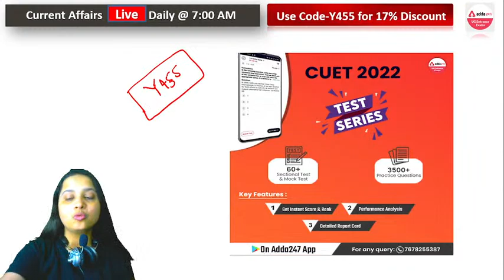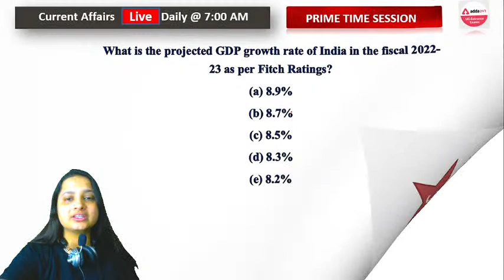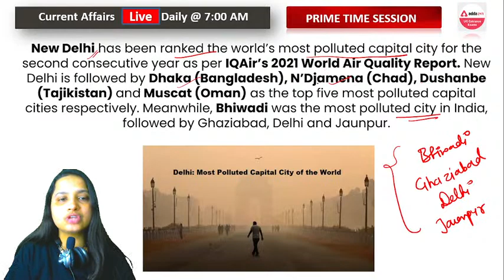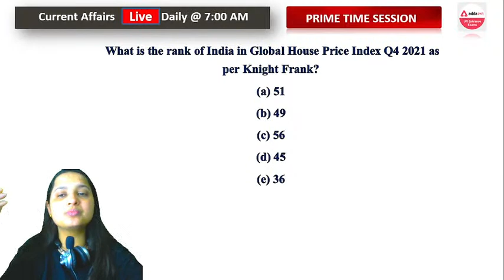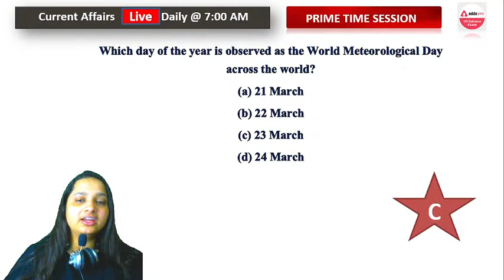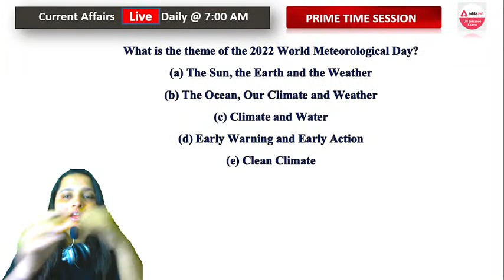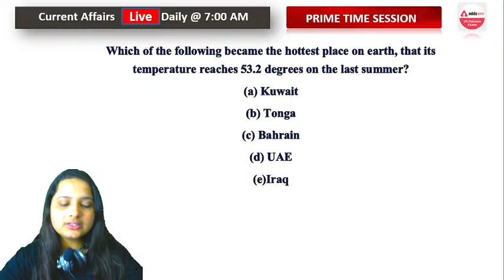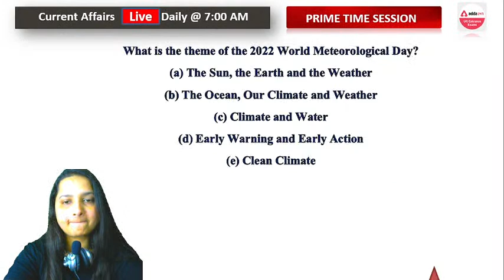Current Affairs for CUCET 2022 | CLAT | IPMAT | NPAT | SET | Prime Time Session | 25th March